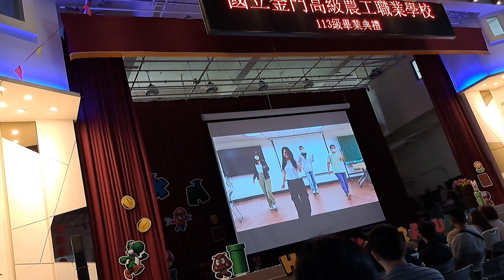我的母校金門高職今天舉行113級畢業典禮，金門傳統民俗技藝，每一年基本都會舞龍舞獅慶賀畢業典禮和三太子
113/6/4金湖鎮10:12分拍攝我的母校金門高職今天舉行113級畢業典禮，金門傳統民俗技藝，每一年基本都會舞龍舞獅慶賀畢業典禮和三太子